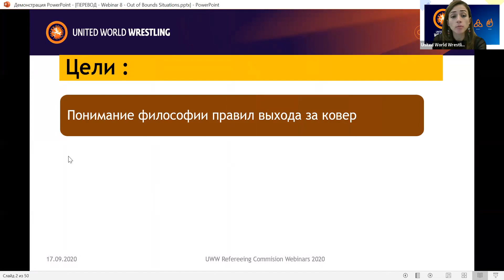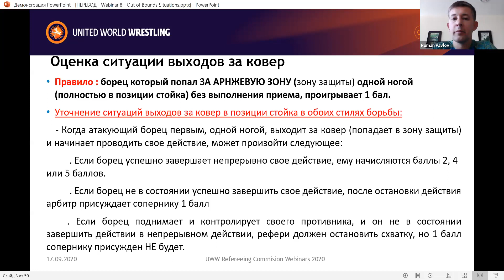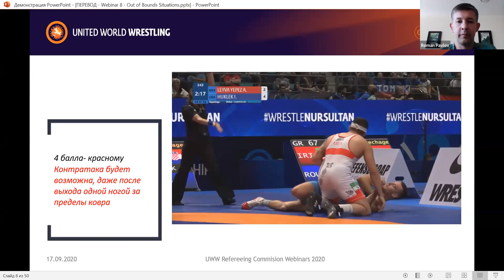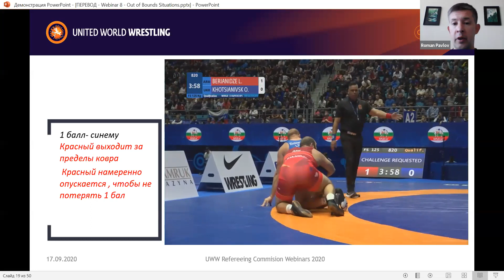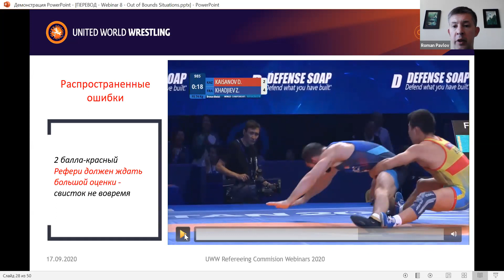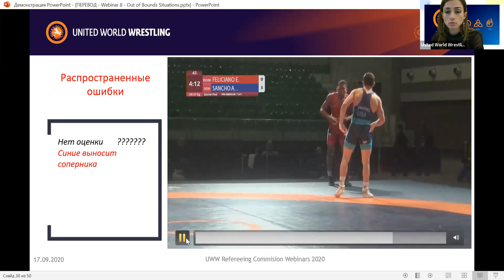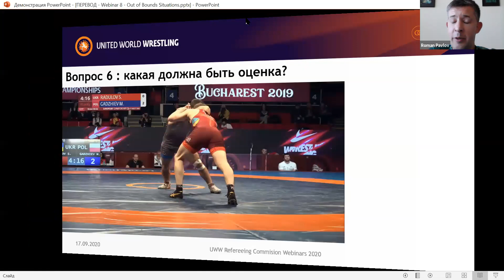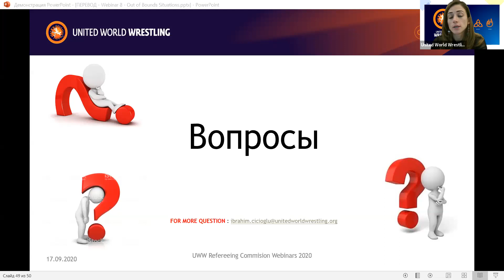Out of bounds situations (GR/FS/WW) (Russian)